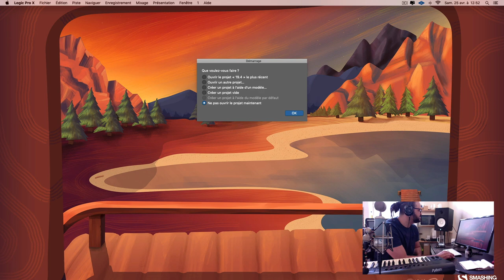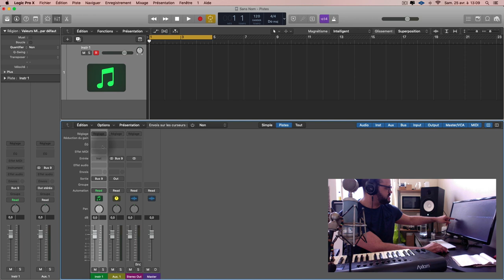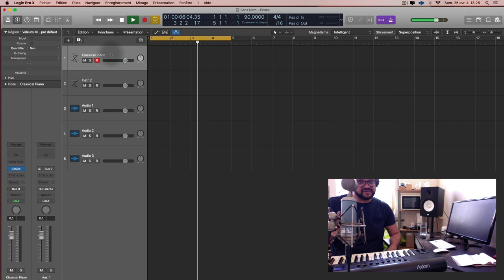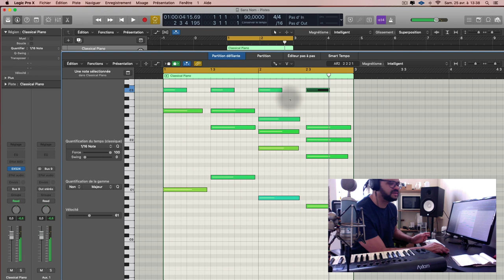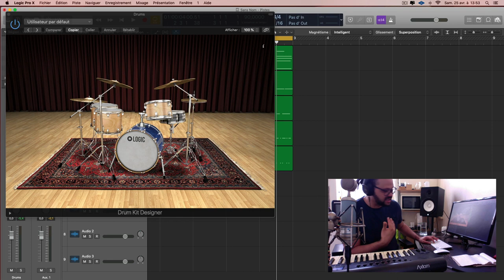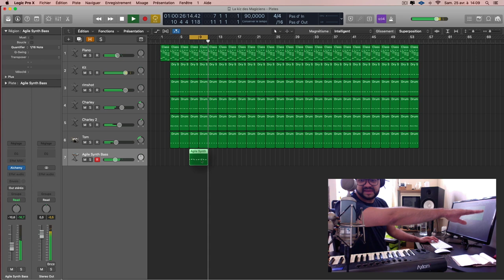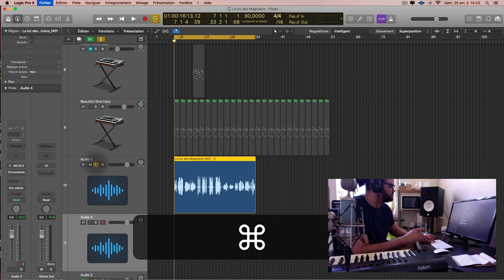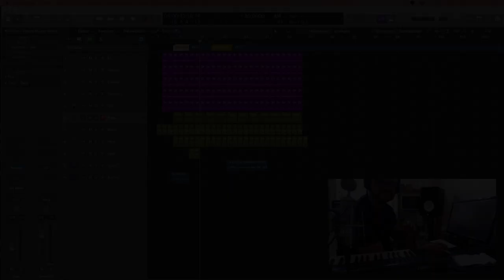Chapitre 1 : Présentation et Organisation du plan de travail